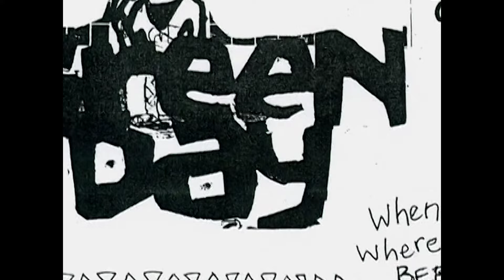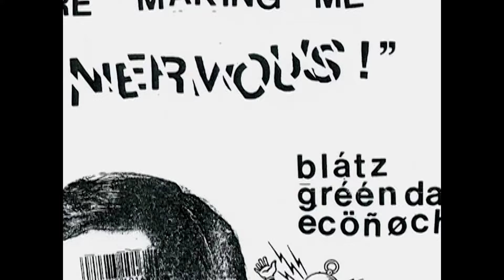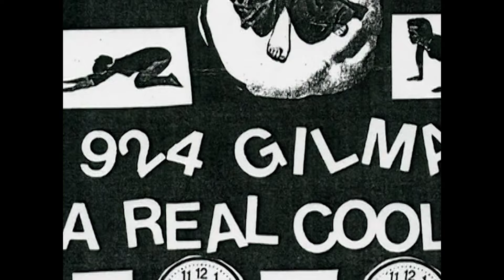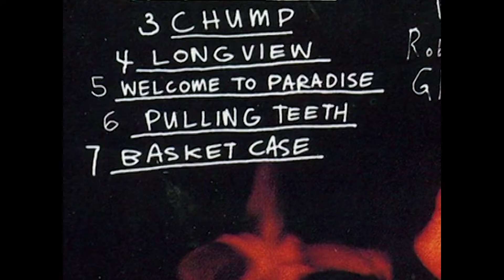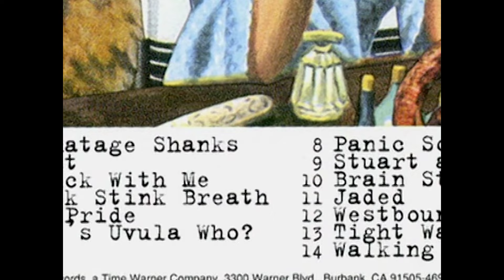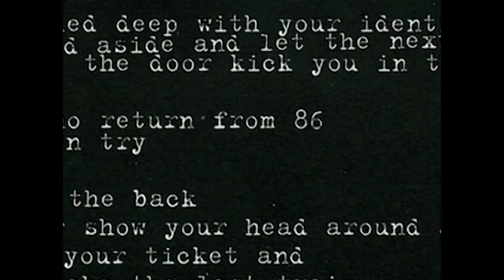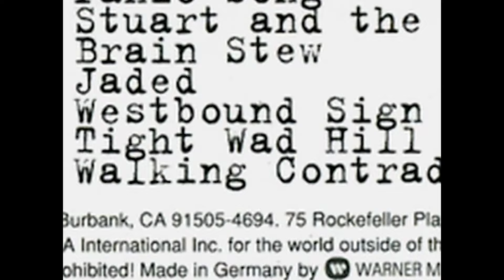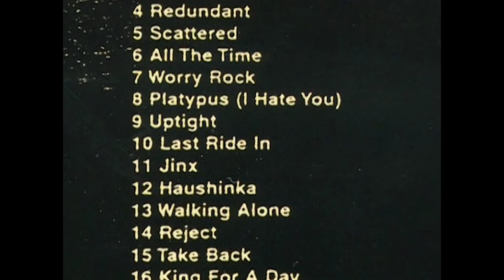Green Day 1995-2000 - The Rise Before American Idiot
Explore the underrated and often overlooked era of Green Day's career from 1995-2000. This in-depth video reviews the albums Insomniac, Nimrod, and Warning, analyzing the band's evolution, artistic growth, and struggle to find their sound after Dookie's massive success.

Star Power is the home of celebrity interviews, biographies, and behind the scenes footage; an invitation to gaze at what goes on behind the silver screen.